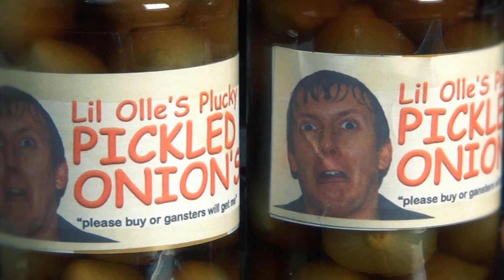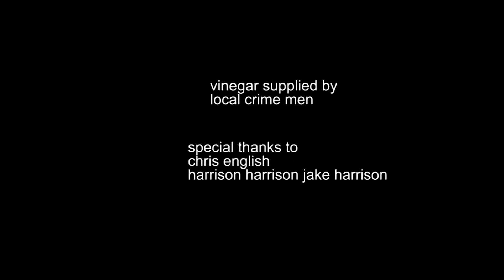Please buy my pickled onions.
Why ahoy there and welcome to Little Ollie's Online Plucky Pickled Onion Emporium (Dot Com)! Ollie has all kinds of flavours for sale (well, three if you include the one where he sucks the vinegar off for you). He needs to sell them very, very quickly so head on over there and buy several hundred today! He hasn't actually figured out how web domains work so you'll have to go to his house to see the website.